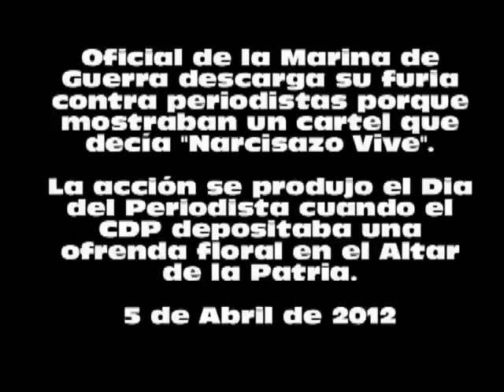Oficial destruye pancarta que decía ¡Narcisazo Vive!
La agresión se produjo cuando el Colegio Dominicano de Periodistas depositaba una ofrenda floral en el Altar de la Patria en conmemoración del Día Nacional del Periodista y dos días después de quela Corte Interamericana de los Derechos Humanos condenara a RD por su negativa a investigar la desaparición de Narcisazo y a procesar a los responsables de esa desaparición.